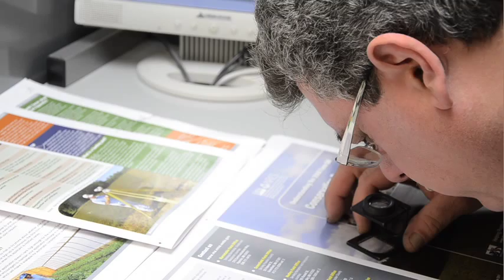GSBusiness - Royal Printing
The owners of Royal Printing in Guilford, CT explain why they trust Guilford Savings Bank for all their business banking needs.